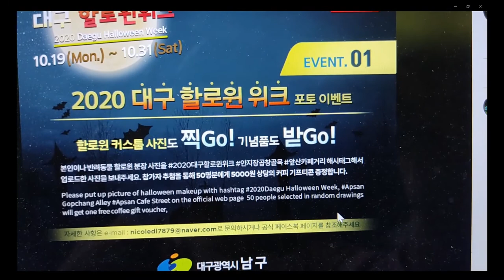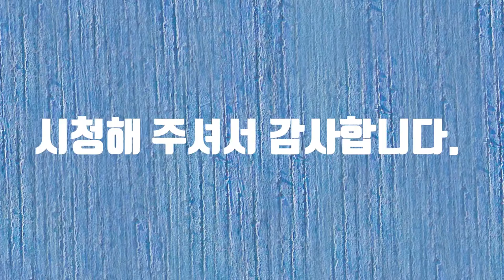대구할로윈위크포토이벤트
대구할로윈위크포토이벤트에 참여합니다. 간단히 사진만 찍어서 보내는 이벤트이지만 나름대로 동영상을 만들면서 아들과 축제를 즐겼습니다. 감사합니다.